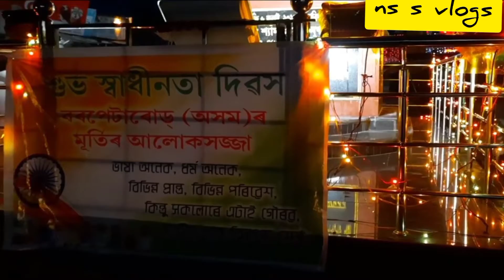Freedom fighter statue vlogs Barpeta road ❤️ ns s vlogs 👈